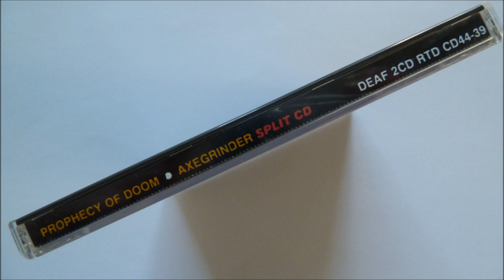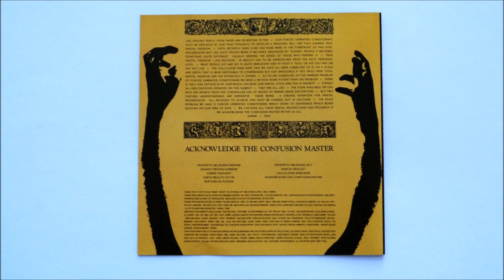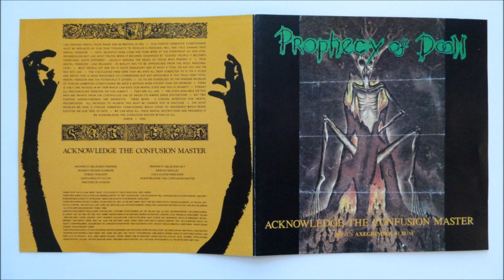Prophecy of Doom - Insanity Reigns Supreme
Artist: Prophecy of Doom / Axegrinder
Album : Acknowledge the Confusion Master / The Rise Of The Serpent Men, split CD
Track : 2
CD    : 1990 Deaf Records - DEAF 2CD